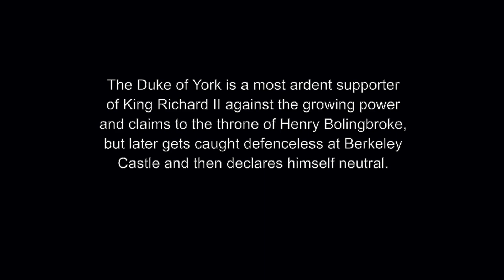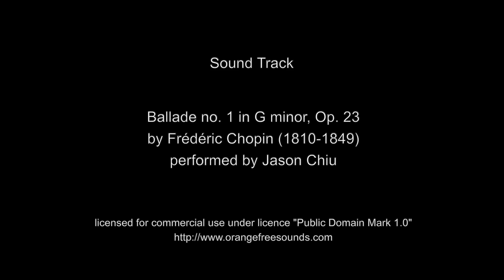The Duke of Aumerle (Richard II)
A dramatic monologue sonnet for the Duke of Aumerle in Richard II – full text below: click Show More.

The Duke of York is a most ardent supporter of King Richard II against the growing power and claims to the throne of Henry Bolingbroke, but later gets caught defenceless at Berkeley Castle and then declares himself neutral.

Not long afterwards, he appears as an equally ardent supporter of Bolingbroke, to the extent that when he discovers his own son, The Duke of Aumerle, plotting with others to kill Bolingbroke at Oxford, he denounces him and demands the death penalty.

The Duchess of York pleads for her son’s life, which Bolingbroke grants.

The Duke of Aumerle

I thought in this I knew my father’s mind,
that his allegiance to the anointed king
could not be bought or broken, but I find
my faith, like his, misplaced; the very thing
I most admired in him, untrue. He tries
to be a new Saint Paul who’s seen the light,
but Bolingbroke’s no god to blind his eyes.
He’s done that for himself, without a fight.
So now I owe the very air I breathe
to Bolingbroke. It’s not my mother’s pleas
have saved me, but his policy to wreathe
a garland made of guilt around our knees.
We fall into his trap. Bled dry of will,
with nowhere else to go, we must lie still.